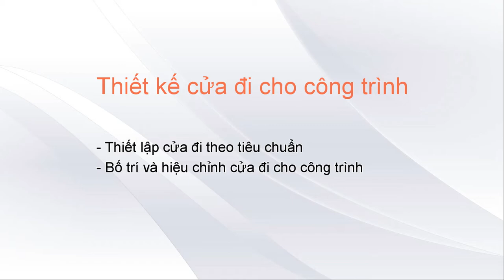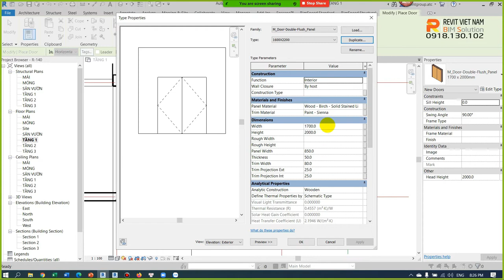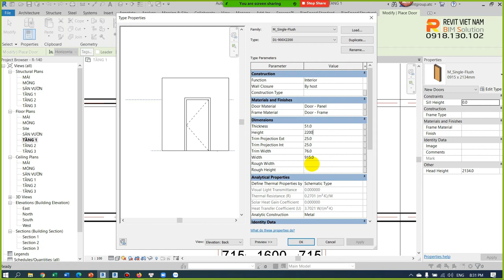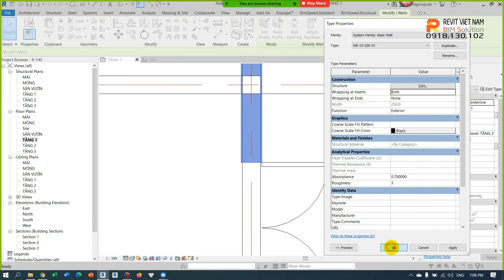4.1. Thiết kế cửa đi cho công trình